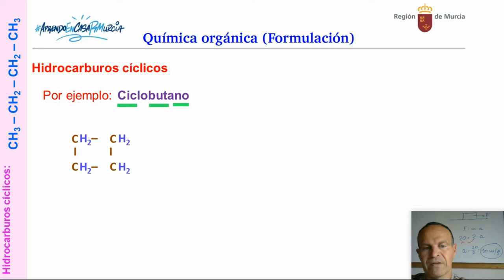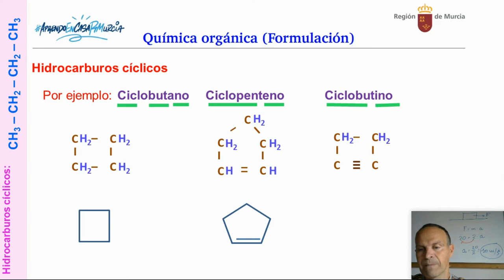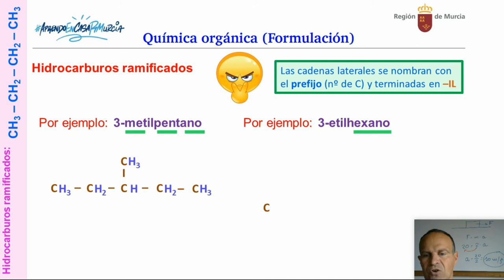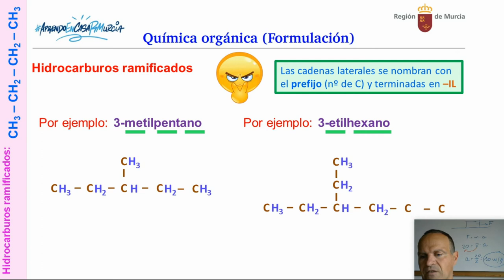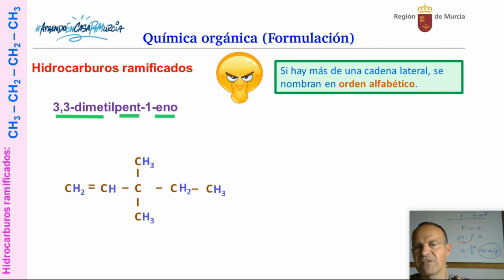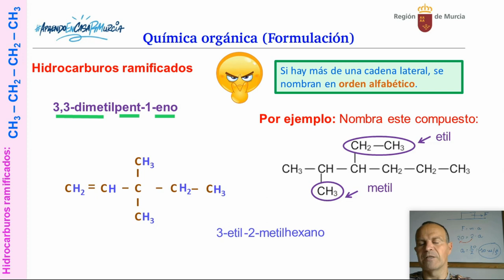ORGÁNICA 2. FORMULACIÓN HIDROCARBUROS CÍCLICLOS Y RAMIFICADOS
Orgánica 2. Formulación hidrocarburos cíclicos y ramificados.